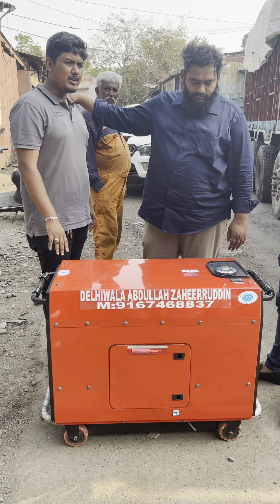7 KVA GENERATOR SET AVAILABLE FOR SALE CALL 📞 DELHIWALA ABDULLAH